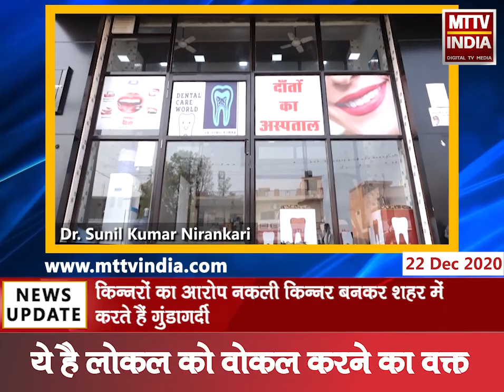Ajmer | रामगंज थाने में दर्ज हुआ नकली किन्नरों पर मुकदमा | MTTV INDIA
अजमेर के रामगंज थाने में दर्ज हुआ नकली किन्नरों पर मुकदमा
किन्नरों का आरोप नकली किन्नर बनकर शहर में करते हैं गुंडागर्दी
पुलिस प्रशासन द्वारा नकली किन्नरों पर कार्यवाही नहीं करने पर करेंगे आंदोलन
किन्नरो ने विक्की नाम के व्यक्ति पर घर घर जाकर डराने और धमकाने का लगाया आरोप